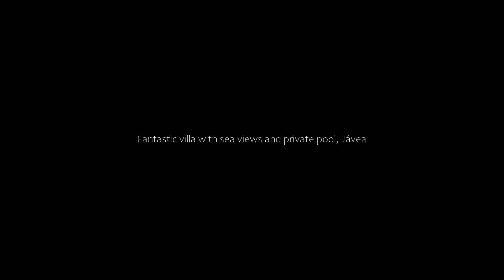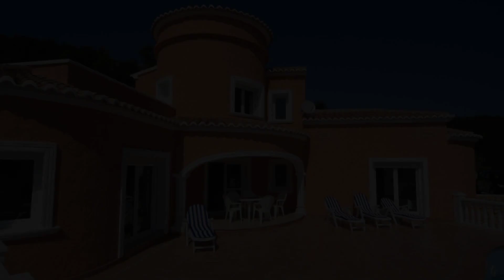Fantastic villa with sea views and private pool, Jávea, Spain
About Property:
Offering mountain views, Fantastic villa with sea views and private pool is an accommodation set in Jávea, 46 km from Terra Natura and 46 km from Aqua Natura Park. It features a garden, sea views and free WiFi throughout the property.
The villa is fitted with 3 bedrooms, 3 bathrooms, bed linen, towels, a TV with satellite channels, a fully equipped kitchen, and a terrace with city views.
Aqualandia is 49 km from the villa, while Denia Bus Station is 18 km away. The nearest airp...
Property Type: Hotel
Address: Carrer del Riu Palancia 13, 03730 Jávea, Spain
Searching For
1. Fantastic villa with sea views and private pool - Jávea - Spain
2. Fantastic villa with sea views and private pool - Jávea - Spain Address
3. Fantastic villa with sea views and private pool - Jávea - Spain Rooms
4. Fantastic villa with sea views and private pool - Jávea - Spain Amenities
5. Fantastic villa with sea views and private pool - Jávea - Spain Offers and Deals
Audio Credit:
Track Title: Blank Slate
Artist: VYEN